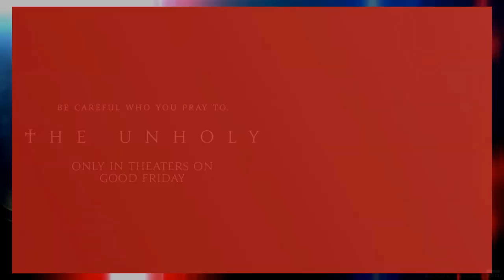THE UNHOLY 2021 - Official Trailer HD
When God builds a church, ᛭he devil builds a chapel next door. 🩸🕊᛭he UnholyMovie​ in theaters Good Friday, April 2.

The Unholy follows Alice, a young hearing-impaired girl who, after a supposed visitation from the Virgin Mary, is inexplicably able to hear, speak and heal the sick. As word spreads and people from near and far flock to witness her miracles, a disgraced journalist (Jeffrey Dean Morgan) hoping to revive his career visits the small New England town to investigate. When terrifying events begin to happen all around, he starts to question if these phenomena are the works of the Virgin Mary or something much more sinister. The Unholy is produced by Sam Raimi, Rob Tapert and Evan Spiliotopoulos, written for the screen and directed by Evan Spiliotopoulos, and is based upon James Herbert’s best-selling book Shrine.